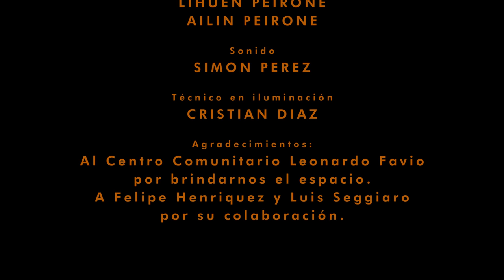Manuel Estrada y Matías Donetto - Como flor del campo (ECOS SESSIONS 4K)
Estamos felices de presentar el primer capítulo de ECOS - SESIONES EN VIVO. Compuesto por el dúo Manuel Estrada y Matías Donetto quienes nos regalan una profunda interpretación de la canción ''Como flor del campo'' de Raúl Carnota.

Producido por: La Ventolera
Dirigido por: Lihuen Peirone - Ailin Peirone
Sonido: Simón Perez (Hogareños)
Técnico en iluminación: Cristian Diaz

Agradecemos al Centro Cultural Leonardo Favio ,  Felipe Henriquez y Victoria Batiston por sus contribuciones.